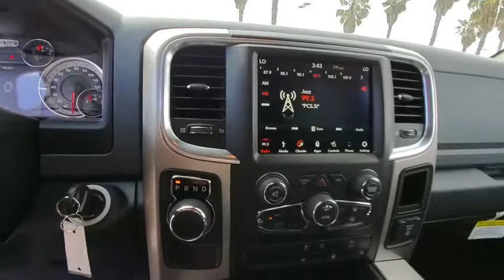2019 Ram 1500 Classic Ventura, Oxnard, San Fernando Valley, Santa Barbara, Simi Valley, CA G2224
Bright White Clearcoat New 2019 Ram 1500 Classic available in Ventura, California at

2019 Ram 1500 Classic Warlock - Stock#: G2224 - VIN#: 1C6RR6GGXKS616550

Crown Dodge
6300 King Drive

Bright White Clearcoat 2019 Ram 1500 Classic SLT RWD 8-Speed Automatic 3.6L V6 24V VVT